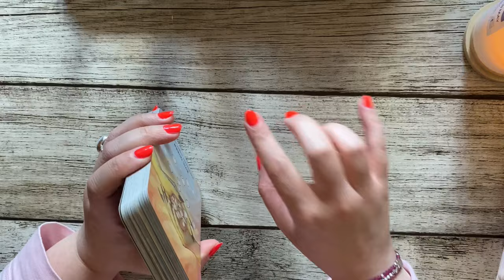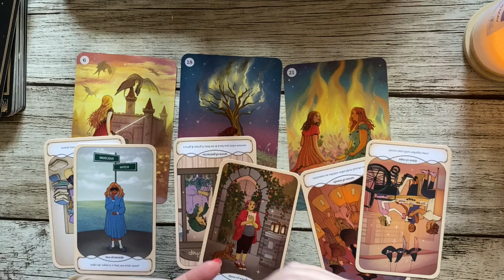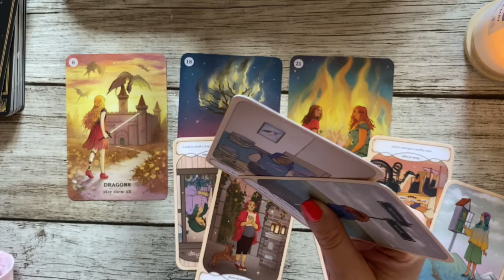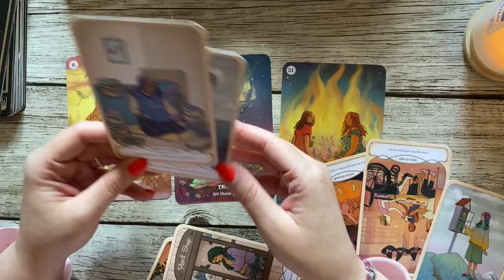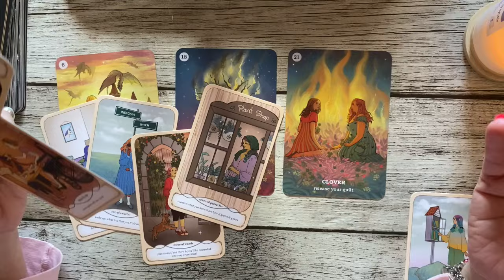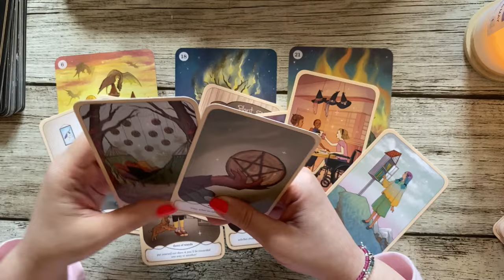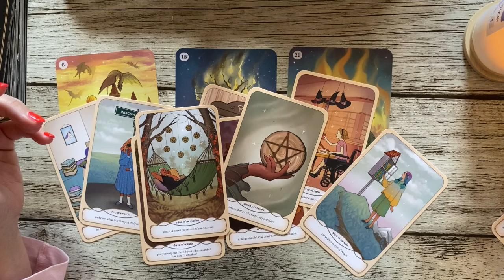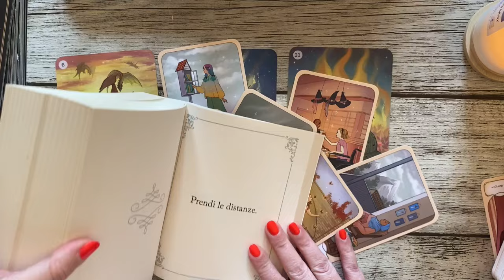Un messaggio per il nostro lato femminile (emozioni, empatia, intuito). Lettura Interattiva.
Le carte che utilizzo:
- Believe in Your Own Magic
- Cozy Witch Tarot

A questi link trovi le informazioni sui miei *corsi di lettura dei Tarocchi*:

💝 *Se vuoi inviare un pensiero al Canale*, trovi la mia wishlist qui... spero che ti sia anche di ispirazione guardarla!

🔔 Attiva le notifiche per sapere quando sarà pubblicato il prossimo video!